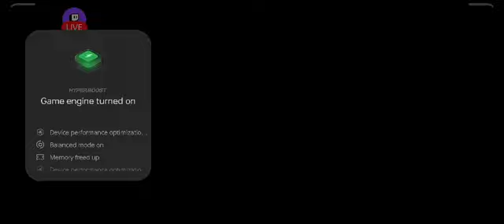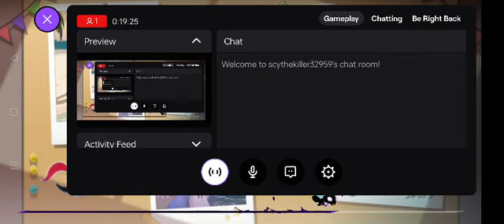Solo Leveling: ARISE summer event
New Summer Event with lots of new costumes and mini games.